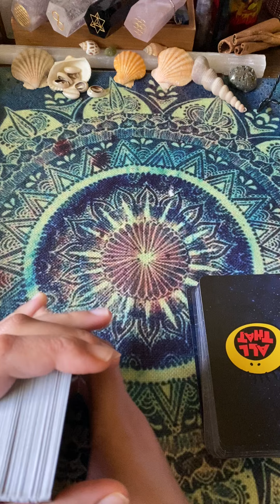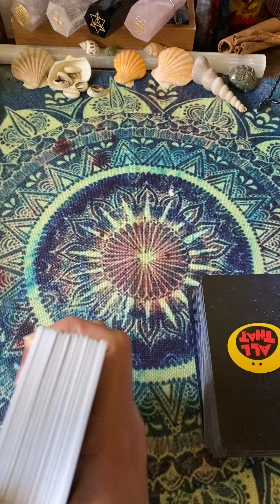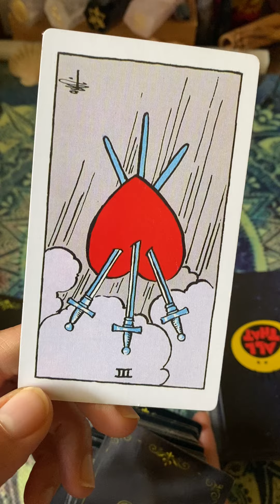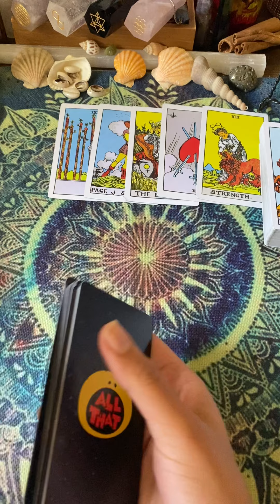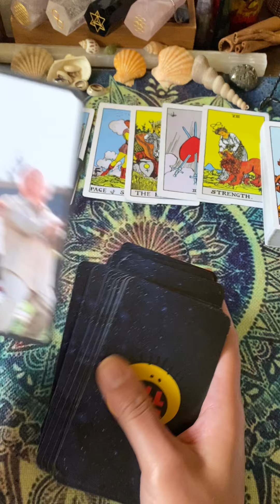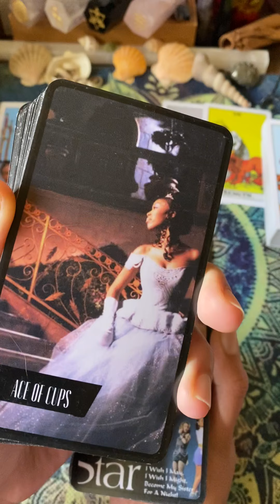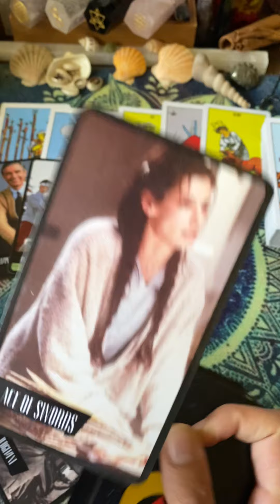Divine Feminine.. someone is watching you…👀👀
DIVINE MASCULINE /FEMININE , KARMIC, THIRDPARTY,  TWINFLAME, SOULMATE, PICK A CARD, MINISERIES, AND ZODIAC COLLECTIVE READINGS AVAILABLE

30MIN/1HR RECORDED PERSONAL READINGS AVAILABLE!!

1.OWN RIGHTS TO ALL TAROT AND/OR ORACLE DECKS USED IN EACH VIDEO.
2.OWN THE RIGHTS TO THE MUSIC IN EACH VIDEO
3.OFFER MEDICAL ADVICE

PEACE&LOVE